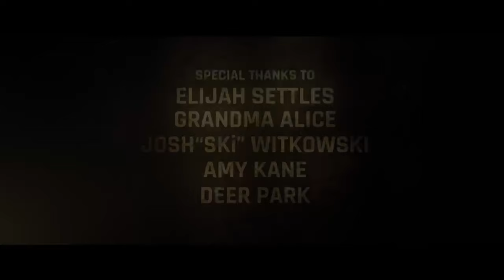7txxn - DEER MEAT ft. Kid ziggy, Papa luke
Music video by 7txxn performing DEER MEAT. 7txxn